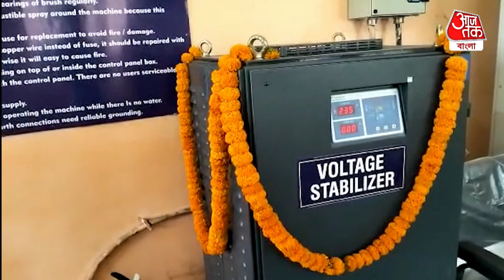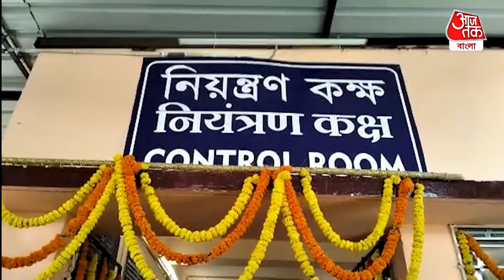হাওড়ায় বন্দে ভারতের রক্ষণাবেক্ষণের জন্য নতুন ডিপো, খরচ কত জানেন? Vande Bharat Express | Aaj Tak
বন্দে ভারতের মতো আধুনিক ট্রেনের রক্ষণাবেক্ষণের জন্য বড় সিদ্ধান্ত পূর্ব রেল। ঝিল সাইডিং ডিপোতে বন্দে ভারত এক্সপ্রেসের মেনটেনেন্স ইউনিট তৈরি করা হল। এই ইউনিটের উদ্বোধন করেন পূর্ব রেলের জেনারেল ম্যানেজার অরুণ অরোরা। তিনি বলেন অত্যাধুনিক এই কোচিং কমপ্লেক্সে বন্দে ভারত এক্সপ্রেসের রক্ষণাবেক্ষণের কাজ হবে। বিশিষ্ট এই কোচিং কমপ্লেক্সে ট্রেন ঢোকার পর নিচের অংশ, মাঝে অংশ এবং উপরের অংশ বিভিন্ন তল থেকে দেখা যাবে। 29 মার্চ বুধবার, প্রথম পর্যায়ের কাজের উদ্বোধন করা হয়। যার জন্য খরচ হয়েছে 140 কোটি টাকা। এরপর এই কোচিং কমপ্লেক্সের গতিশক্তি প্রকল্পে ফেজ টু এবং থ্রি পর্যায়ের কাজ হবে। যার জন্য খরচ হবে 103 কোটি এবং 64 কোটি টাকা। এটি তখন বন্দে ভারত এক্সপ্রেসের পূর্ণাঙ্গ কোচিং কমপ্লেক্সে পরিণত হবে। যেখানে 18 কোচের ট্রেন সম্পূর্ণ ভাবে দেখভাল করা হবে।

বন্দে ভারতের রক্ষণাবেক্ষণের জন্য নতুন ডিপো, খরচ কত জানেন? Vande Bharat Express | Aaj Tak Bangla